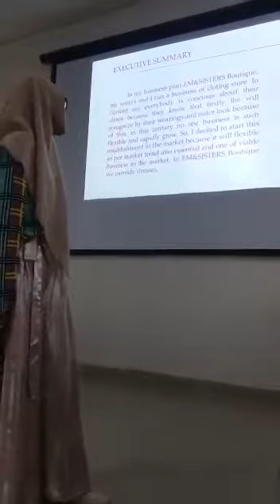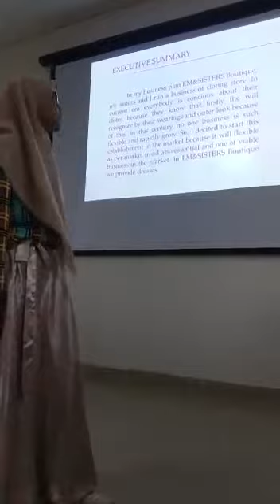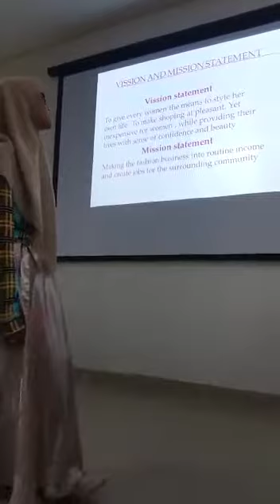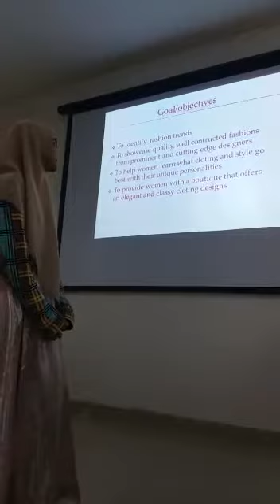It's Payback Time